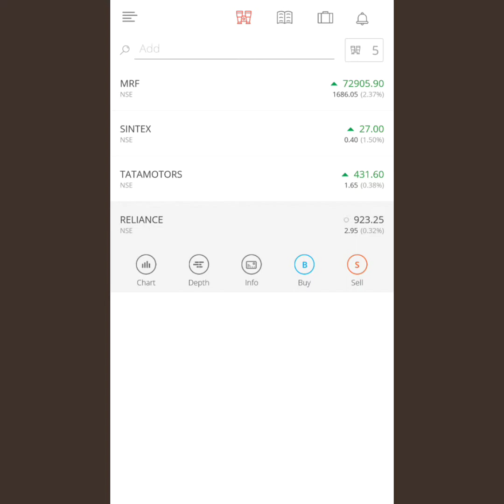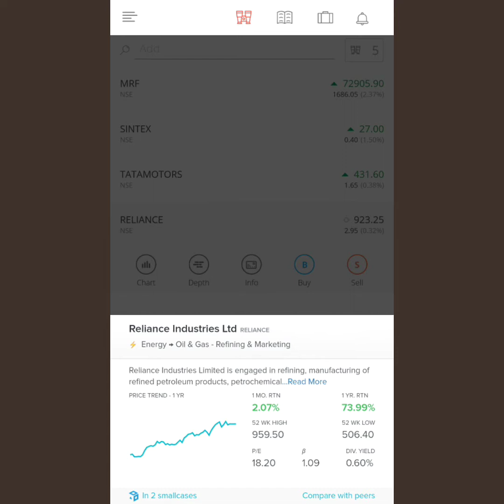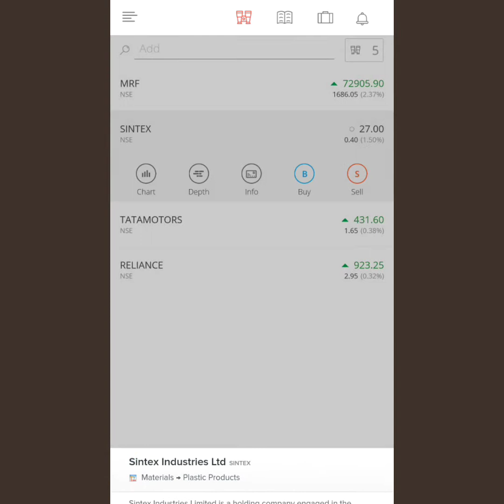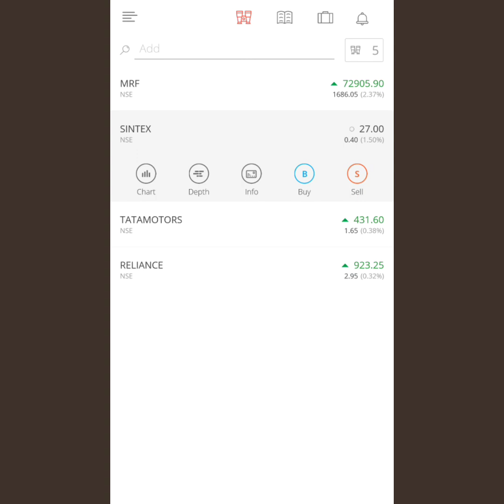beta trading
Tamil share market in beta you can find Blomberg and Reuters

share market all videos given

1.INTRADAY PART-1

2.INTRADAY PART-2

3.INTRADAY PART-3

4.INTRADAY PART-4

5.INTRADAY PART-5

6.INTRADAY PART-6

7.SUPER TREND

8.FLAG PATTERN PART-1

9.FLAG PATTERN PART-2

10.MOVING AVERAGE

11. INTRADAY VOLATILITY

12. ORDER TYPE

13. PIVOT POINT

14.INTRODUCTION OF COMMODITY

15.CRUDEOIL BEGINNING

16. CRUDEOIL TREND LINE

17. CHANNEL PATTERN

18.ACCENDING TRIANGLE

19.WEDGE PATTERN COMMODITY

20. HEAD SHOULDER PATTERN

21. COMMODITY TECHNICAL ANALYSIS

22. COMMODITY OFFER BID

23. CRUDEOIL SUPPLY DEMAND

24. CRUDE IOL INVENTORY

25. COMMODITY MONTH CONTRACT

26. CRUDE OIL RISK MANAGEMENT

27. TRADING SOFTWARE

28. TRADING DEMO ACCOUNT

29. RESULT CALENDER

30. OHLC

31. TRADER VS INVESTOR

32. BOOK VALUE

33. PE RATIO

33. BETA

34. INVESTOR

35. RECENT NEWS

36. EPS IN SHARE

37. NO SUPPLY NO DEMAND

38. STOCK SCRENNER

39. MUTUAL FUND EQUITY

40. FIBONACCI

41. MOBILE TRADING APPS

42. RSI INDICATOR

43. COMMODITY NEWS

44. VOLUME BASED TRADING

45. PARABOLICSAR

46. CCI INDICATOR

47. ADX

48. ATR

49.STOCHASTIC

50. OPTION INTRODUCTION

51. OPTION BEGINNERS-1

52. OPTION BEGINNERS-2

53. OPTION BUY PUT

54. OPTION CHAIN

55. OPEN INTEREST

56. OPTION CONTRACT

57. OPTION APPS

58. OPTION GREEKS EG

59. OPTION DELTA-1

60. OPTION DELTA-2

60  OPTION GAMMA

61. MONEYNESS OPTION

62. OPTION INTINSIC

63. OPTION THETA

64. OPTION VEGA

65 OPTION RHO

66. OPTION CALCULATOR

67. OPTION NIFTY

68. FUTURES TRADING INTRODUCTION

69. BETA TRADING

70. BLACKSCHOLES FORMULA

71. MARGIN CALCULATOR

72. NEW INVESTOR

73. TRADING BACK TESTING

74. VOLATILITY-1

75. TRDER PLAN

76. VOLATILITY-2

77. SHARE MARKET REAL VIEW

78. TRADING SIGNAL GENERATED

79. CANDLE BASIC

80. BEAR CANDLE

81. MARUBOZU CANDLE

82. DOJI CANDLE